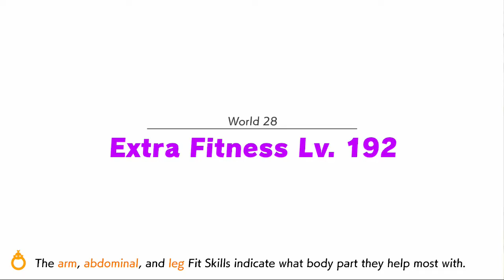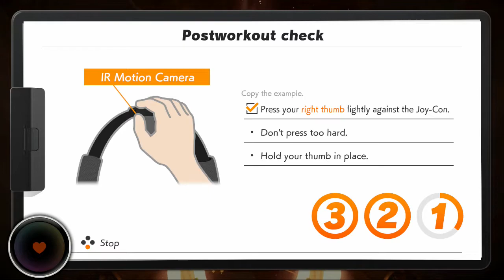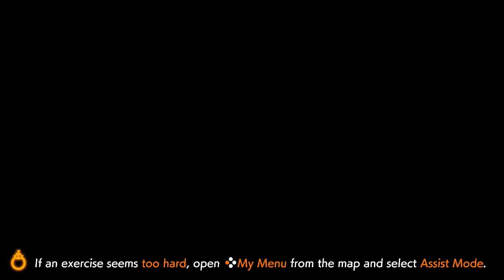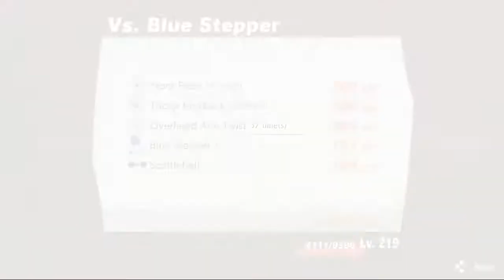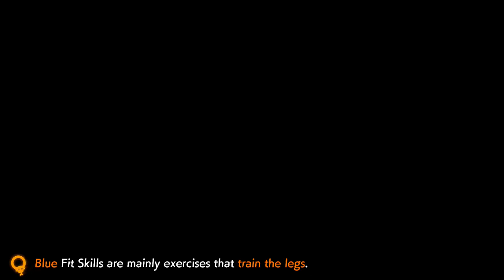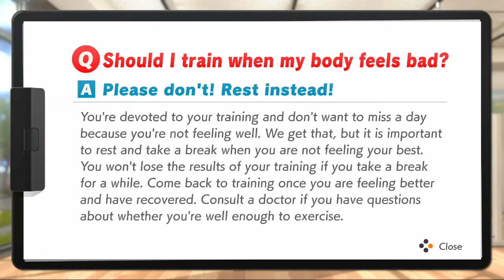NS Ring Fit Adventure - Day #122 - World 28: Extra Fitness Lv. 192 (Part 3)